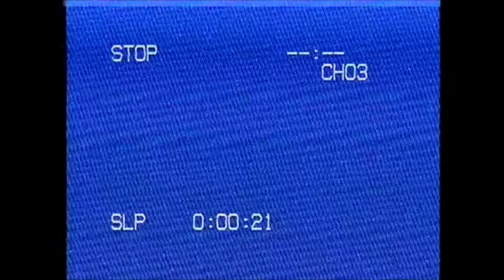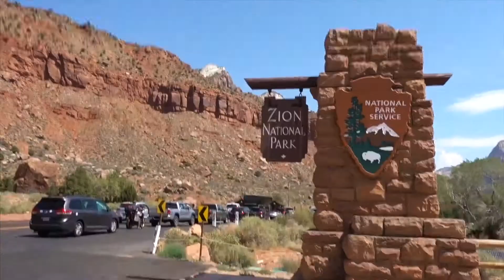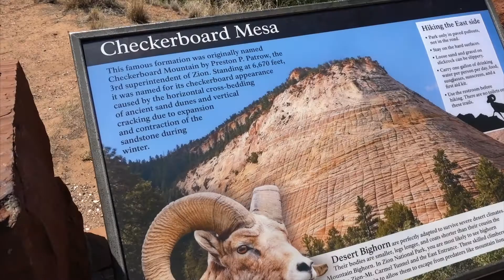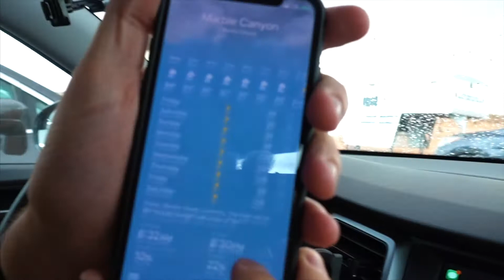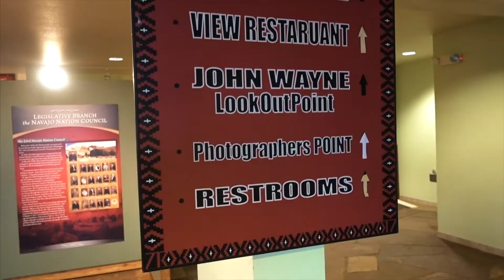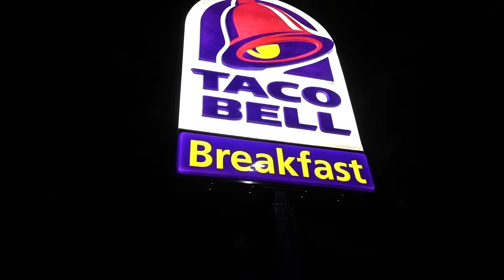THE AMERICAN WEST SUMMER ROAD TRIP - VLOG 8 | Vegas - Utah - Colorado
Day 9 of our Summer Road Trip!

Today we left Las Vegas and the trip started off great going to Zion! Then we headed towards Horseshoe Bend in Page, AZ and the weather was terrible. It was super windy and the rain was insane. Needless to say, we weren't able to see it - which was a total bummer.

After that we raced the storm to Monument Valley and when we got there it was raining and the craziest dust storm I have ever seen was blowing. It was definitely something that was very neat to see, but not the sunshine I was expecting.

Overall, the day was great where we ended it in Cortez, CO.

I will be uploading the vlogs from the remainder of the trip as we go!